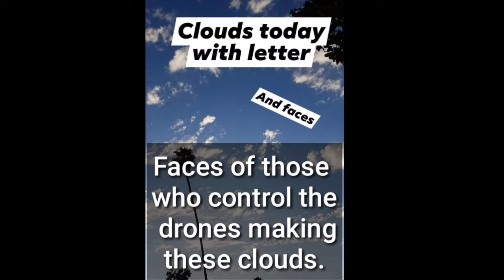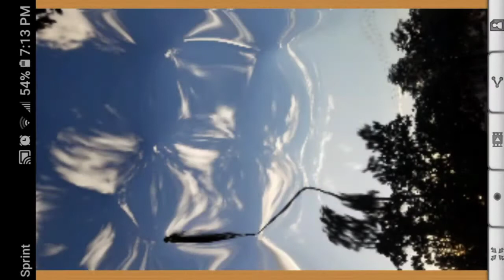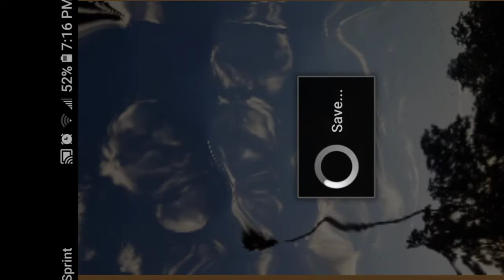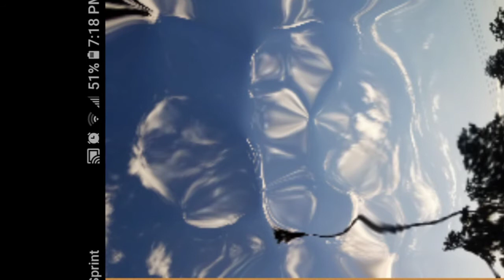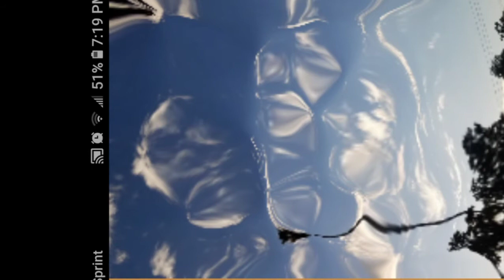Clouds that shows the faces of controller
I am not making this up, I am showing what's there. I have been asking people lately how often do you look up at the sky? Day or night? Answers are similar, " every now and then". But I dont think they are looking for anything. Now here is somthing to look for.
I want to know who it is, how long they been doing this , how far down can they see and see the drones up close.  Protective imagery is being used to form clouds. That what ever you imagine, it show up on monitor.
 Your brain omits a signal out for you to see it like a dream and that signal can be pickup up just like your voice when talking on a phone.